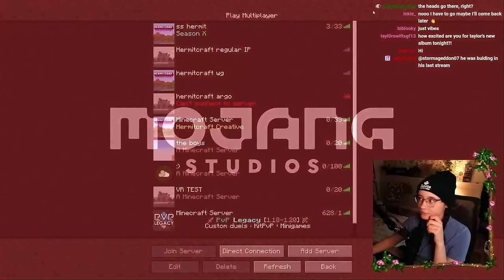Hermitcraft - Detailing the Collector's House - Stream VOD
GeminiTay is on hermitcraft working on some details for a new build.